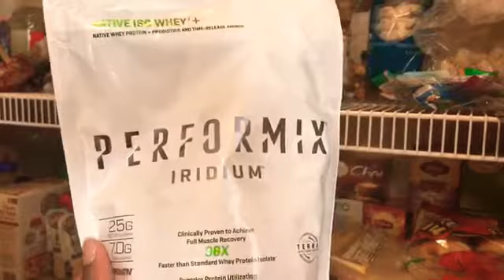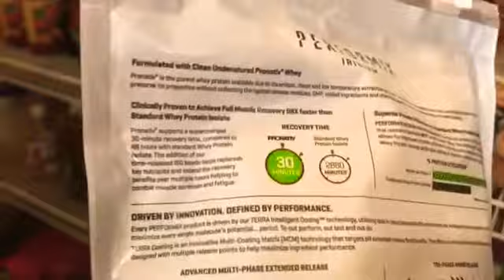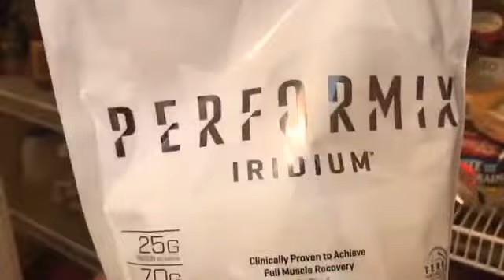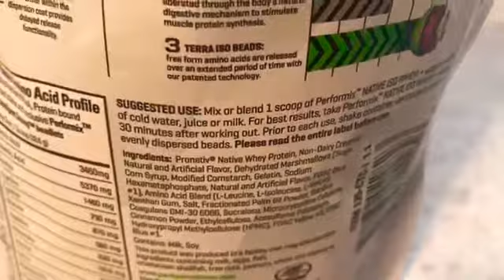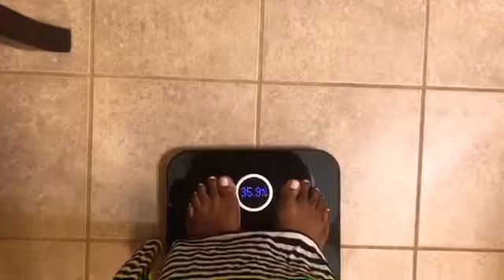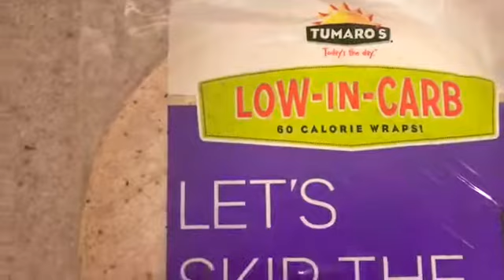Fitness/Foodie Friday!!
Friday, September 22, 2017- Feeling pretty good, as I'm headed full speed toward my goal of achieving 136 pounds by December 1! Today's workout was a smooth elliptical run, followed by healthy, good for you choices to consume. I'm obsessed with the Performix Protein! I'm really loving this after my morning workouts, and it's like I'm eating a bowl of my favorite cereals!